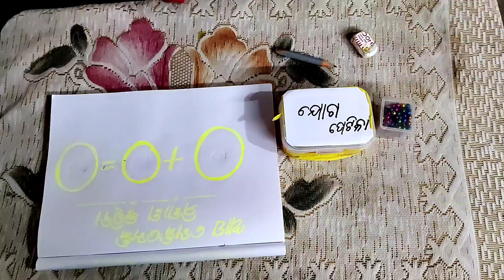TLM for addition/ଯୋଗ ପେଟିକା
tlm for FLN, teachinng learning materials..